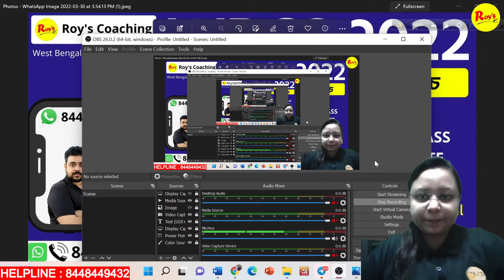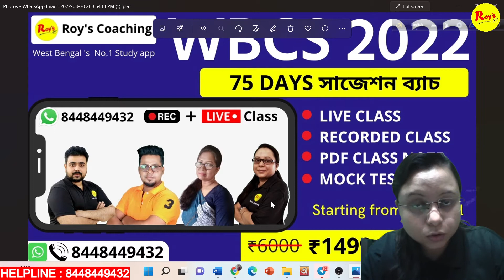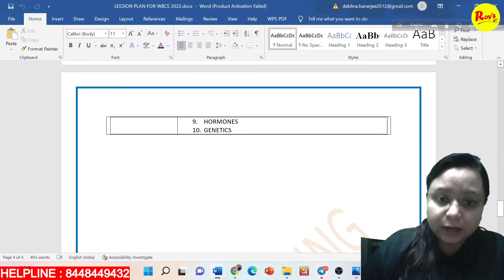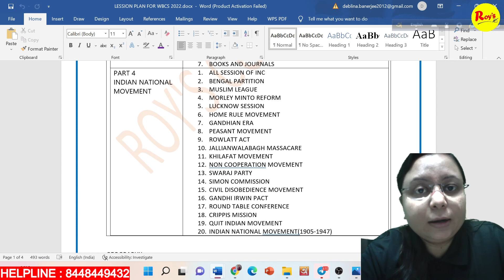WBCS 2022 SPECIAL BATCH শুরু হতে চলেছে আগামী এপ্রিল থেকে।|75 DAYS SUGGESTION BATCH || ROY'S COACHING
আমাদের হেল্পলাইন-  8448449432 (সকাল ৯ টা থেকে ১ টা ও সন্ধ্যা ৬ টা থেকে ১০ টা পর্যন্ত )

চলুন তাহলে দেখা যাক পরবর্তী এই কয় দিনে আমরা কি কি শিখতে চলেছি
 রিজনিং
১. কোডিং এবং ডিকোডিং
২. কোডিং এবং ডিকোডিং প্রাকটিস
৩. অ্যালফাবেটিক্যাল সিরিজ
৪. অ্যালফাবেটিক্যাল অ্যানালজি
৫. নাম্বার অ্যানালজি
৬. নাম্বার সিরিজ
৭. দিক নির্ণয়
৮. সম্পর্ক নির্ণয়
৯. বিবৃতি ও সিদ্ধান্ত ১
১০. বিবৃতি ও সিদ্ধান্ত ২
১১. ভেন ডায়াগ্রাম
১২. ম্যাট্রিক্স
১৩. পেপার কাটিং
১৪. ডাইস বা ছক্কা
১৫. ঘড়ি
১৬. ক্যালেন্ডার

ম্যাথ

১. নাম্বার সিস্টেম ক্লাস ১
২. নাম্বার সিস্টেম ক্লাস ২
৩. সময় ও গতি ১
৪. সময় ও গতি ২
৫. ট্রেন সংক্রান্ত সময় ও গতি
৬. নৌকা এবং স্রোত
৭. সময় ও কার্য
৮. লসাগু ও গসাগু
৯. গড়
১০. সরল সুদ
১১. জটিল সুদ
১২. শতকরা
১৩. লাভ ক্ষতি
১৪. বহুভুজ
১৫.  বয়স সংক্রান্ত অংক
১৬.  2D পরিচিতি
১৭.  2D প্রাকটিস
১৮.   ঘনক ও আয়তঘনক
১৯.  চোঙ বা Cylinder
২০.  শঙ্কু বা Cone

ইংলিশ

অনেক অনেক শুভকামনা রইল
Team Roy’s Coaching

WBP main GK Live Class || Abgari mains live class || Roy's Coaching